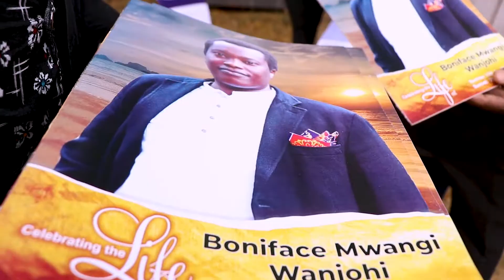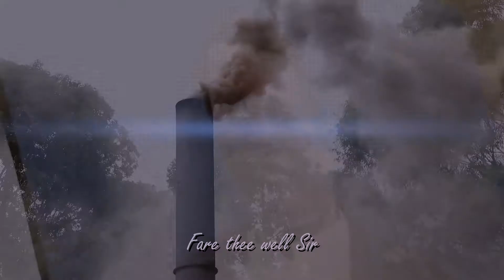Fare thee well Boniface Mwangi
Produced by kk
Bloom studios ke.